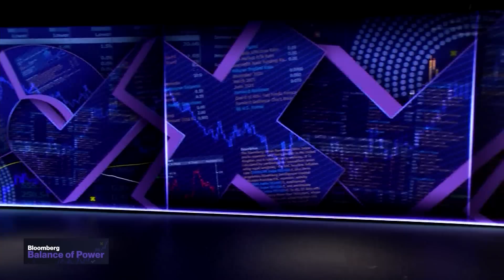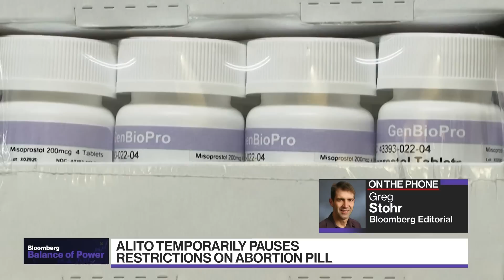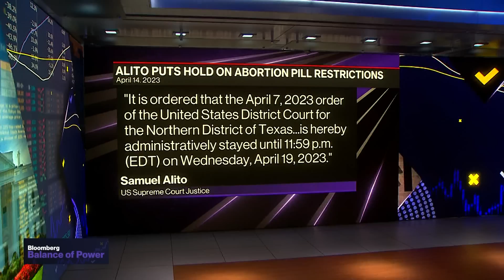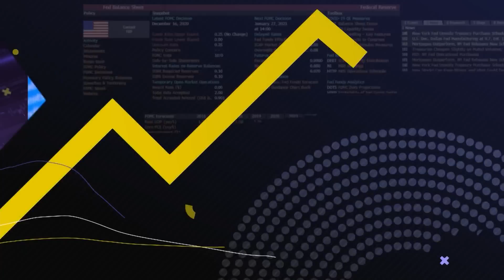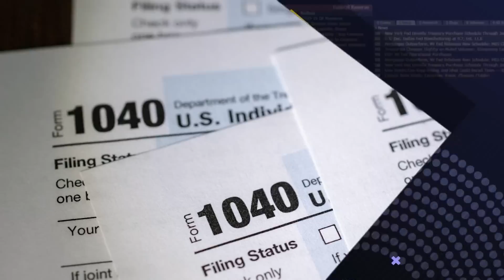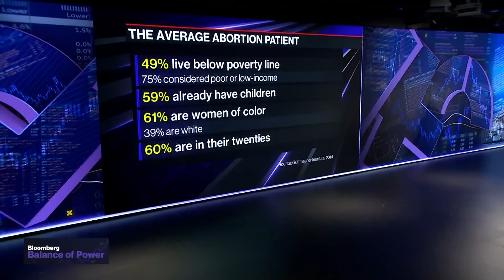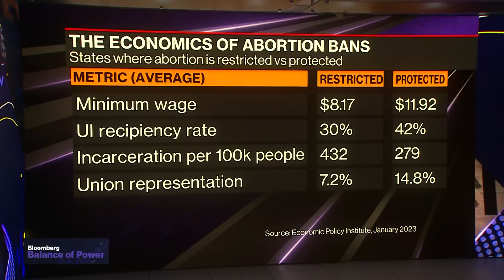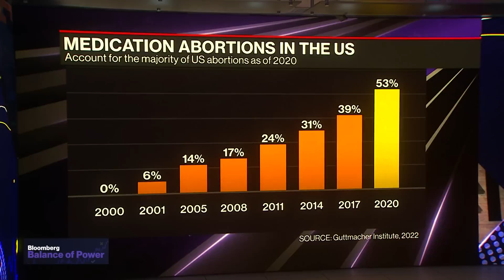Pentagon Papers Leak | Balance of Power Full Show (04/14/2023)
On Balance of Power, 04/14/23: Rep. Jake Auchincloss (D) MA discusses allege suspect Jack Teixeira appearing in federal court in Boston over the leaked Pentagon documents, and University of California at Davis Professor of Law, Mary Ziegler, on Justice Alito's temporary pause on abortion pill restrictions.